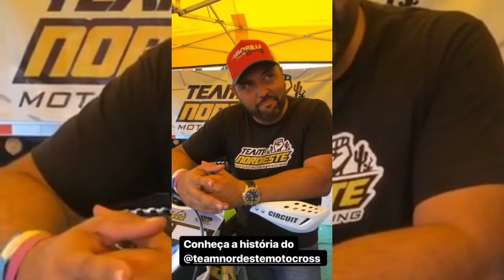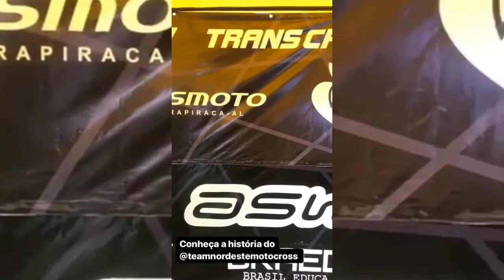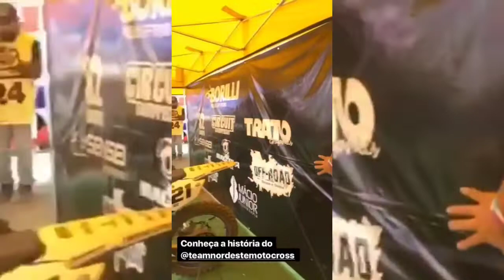Chefe da equipe do Team Nordeste fala sobre projeto | S2 Sports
Matéria realizada por Bianca Cechinato | BRMX